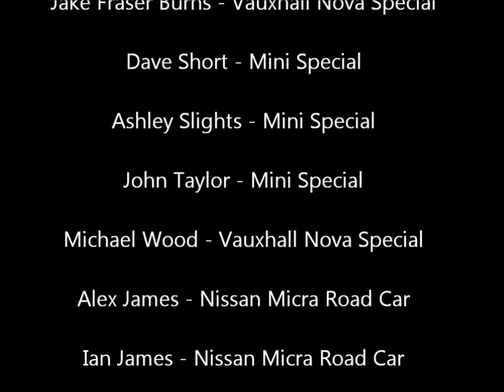BDMCswift2011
Beverley & District Motor Club Autotest